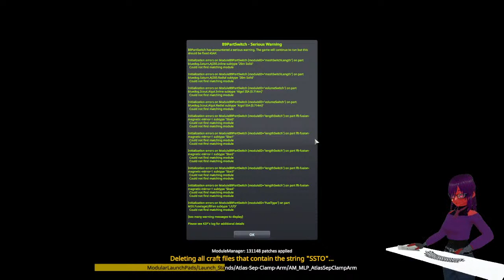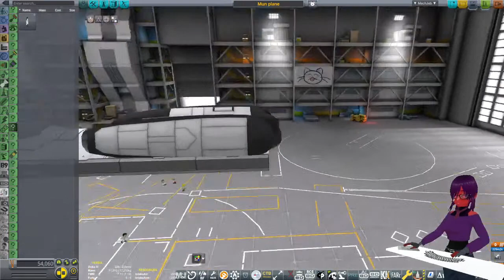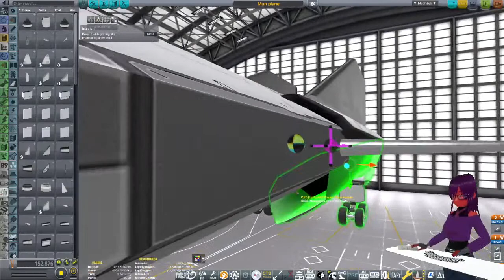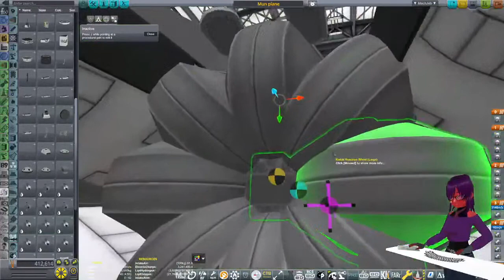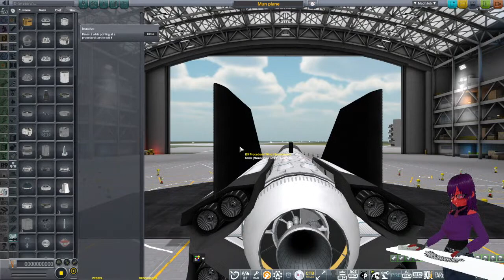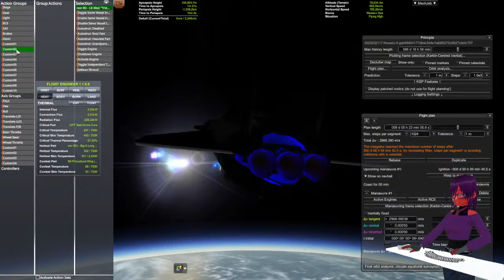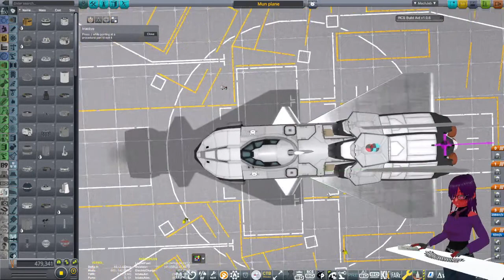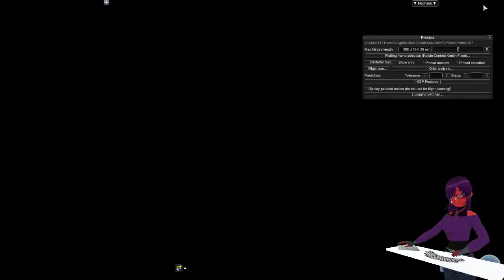space plane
uuuhhhh words ouwEBfgoiWEUEBGIWURB
my laptop - 2021 ASUS TUF Dash F15
added ram to 24 GBS
added 2TB ssd and other one lol